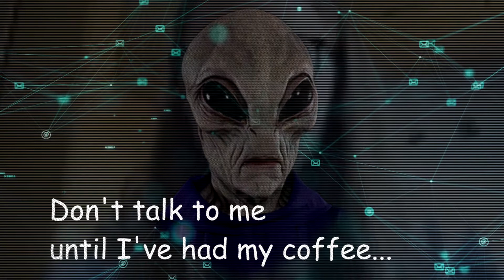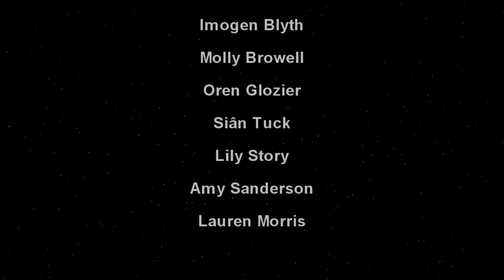Milky Way Runaway in Travelling to the Real World by Washington Youth Theatre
Some time in the future, in a galaxy far far away, a teenager wonders, “what is it like outside?”

Intrigued by the history of a planet called ‘Earth’ and questioning her technological existence, Saz is determined to leave her home and her planet to see the universe. If only her mum would let her use the spaceship!

Created and performed over Zoooom! by members of Washington Youth Theatre during lockdown 2021. The group are normally based at Arts Centre Washington.